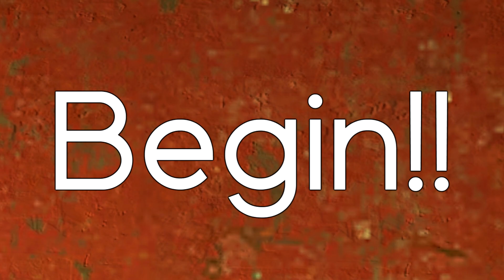Bad Cop vs John Freeman. Epic Rap Battles of Half-Life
Epic Rap Battles of Half-Life: Bad Cop vs John Freeman